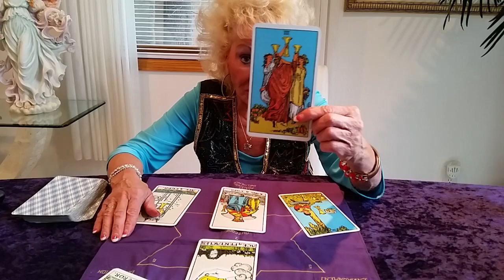Scorpio November 2014 horoscope